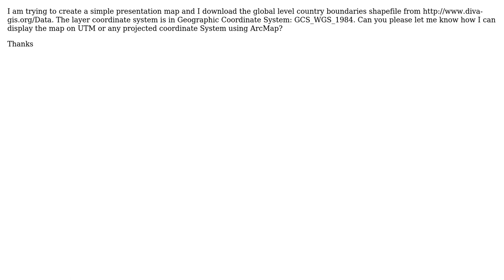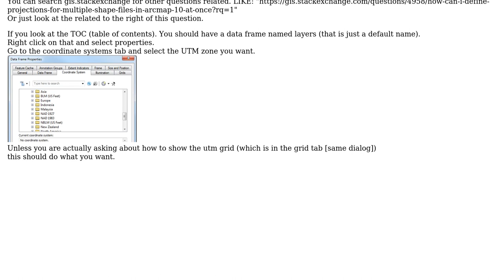GIS: How to Display the World Map in Projected Coordinate Systems?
With thanks & praise to God, and with thanks to the many people who have made this project possible! | Content (except music & images) licensed under CC BY-SA | Music | Images & others | With thanks to user user1106951 user Brad Nesom and the Stack Exchange Network Trademarks are property of their respective owners. You are responsible for your own actions.